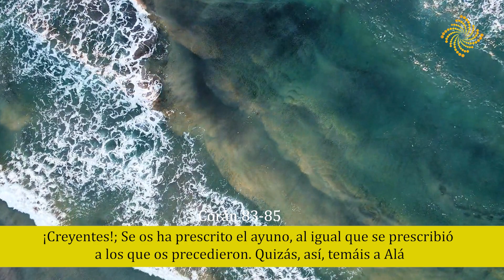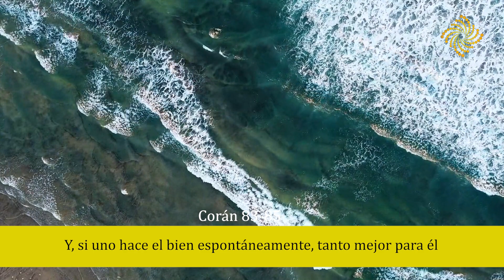Sagrado Coran (2:183-185)-[Español]